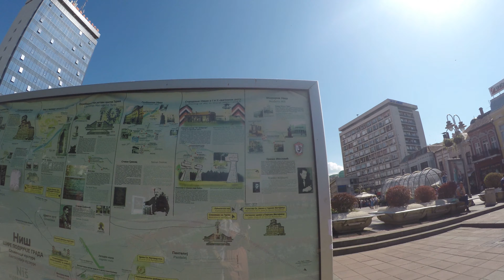Ниш, центр города